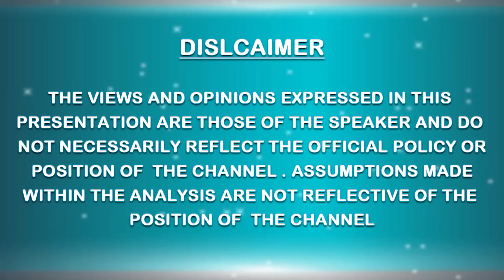SUSAN_SHUMSKY'S_message_for_THEWORLDUNITED'S_pre-parliament_of_WPSheld_inDec 2011|| THE WORLD UNITED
SUSAN_SHUMSKY'S_message_for_THE_WORLD_UNITED'S_pre-parliament_of_WPS_held_in_Dec 2011|| THE WORLD UNITED